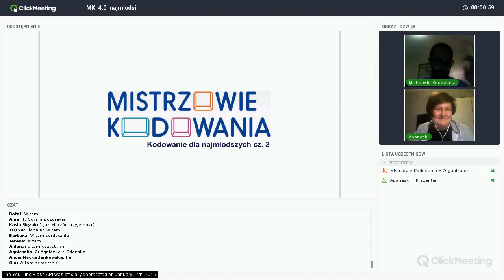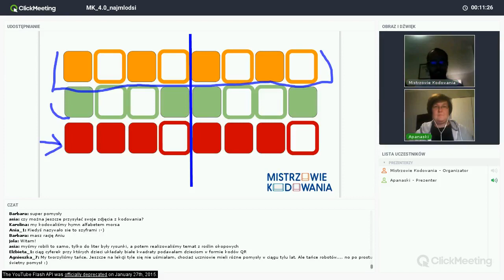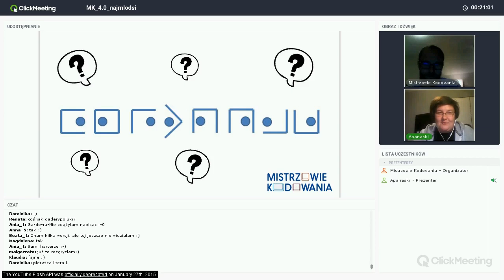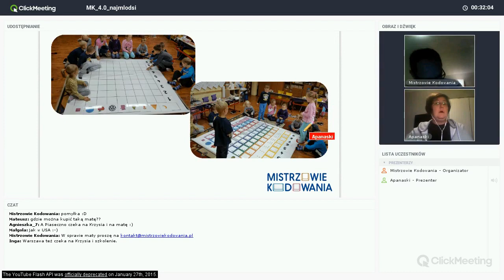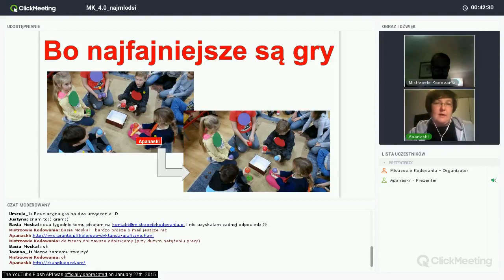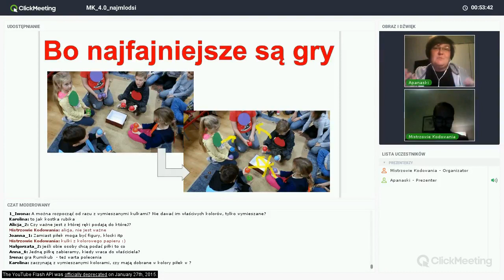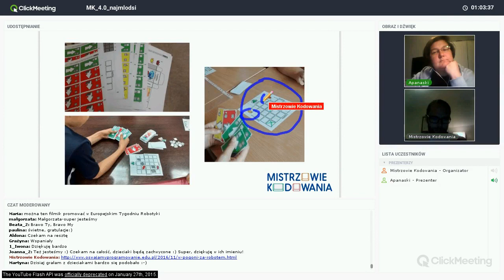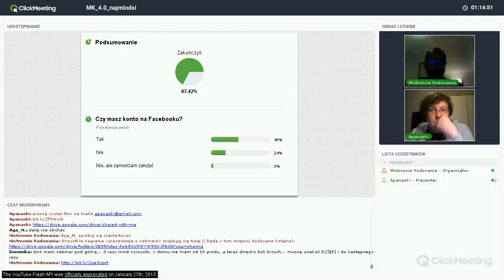Kodowanie dla najmłodszych - cz. 2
Joanna Apanasewicz o nauce programowania dla najmłodszych.